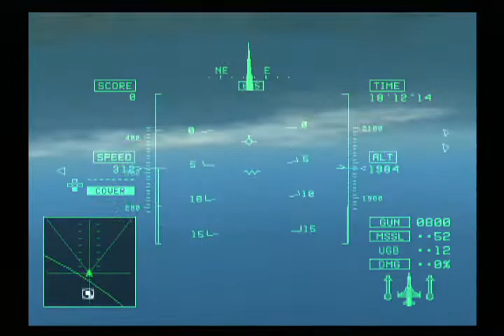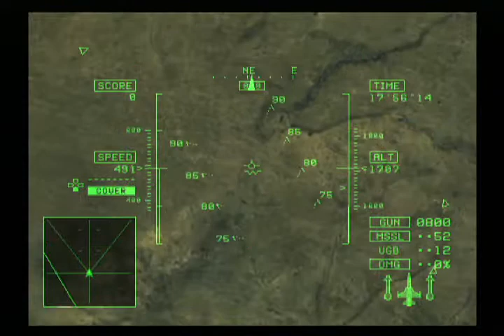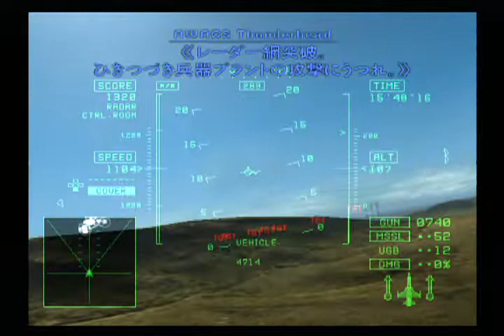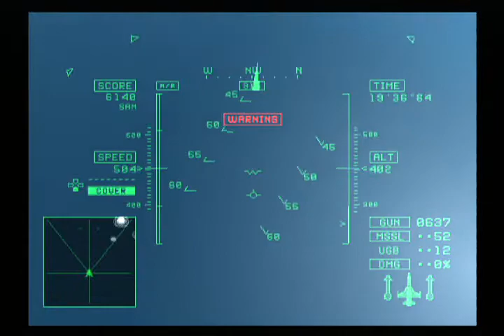エースコンバット5 機銃縛り Mission12-B FOUR HORSEMEN 「四騎」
エースコンバット5 THE UNSUNG WAR の機銃縛り動画。

#12-B　FOUR HORSEMEN　「四騎」
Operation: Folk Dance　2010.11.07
Sonza